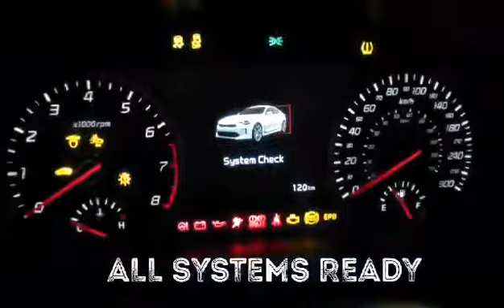Glenice's Stinger video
Watch out for the Stinger!!